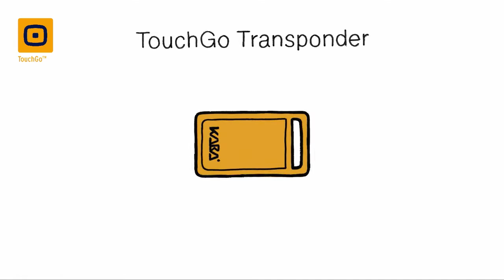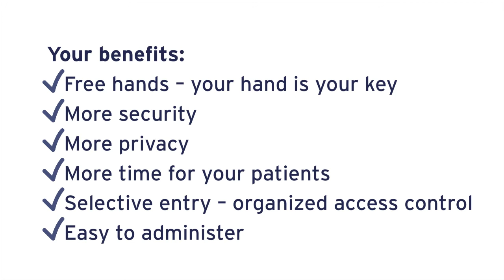Kaba TouchGo - A touching solution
Caring for the elderly and for dementia patients is labour-intensive and time-consuming, with misunderstandings and room mix-ups occurring daily.

It‘s different with Kaba TouchGo. Kaba TouchGo offers more privacy for residents and supports staff in their day-to-day work.
Access solutions so smart a simple touch will allow residents entry to their rooms, while unauthorised rooms remain off-limits.

To learn more about our complete range of smart and secure access solutions, contact dormakaba.